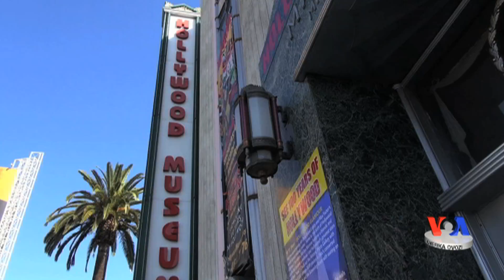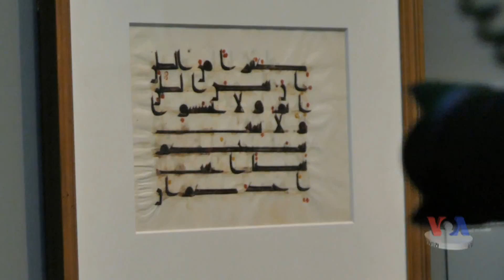"Узбекский режиссёр в Голливуде", Голос Америки (без озвучки)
Интервью журналиста "Голоса Америки" Одила Рузалиева с узбекским клипмейкером и режиссёром в Голливуде Баходиром Юлдашевым о его творчестве и съемках нового фильма. Сюжет без озвучки. Репортаж с узбекской озвучкой выйдет 18 апреля.